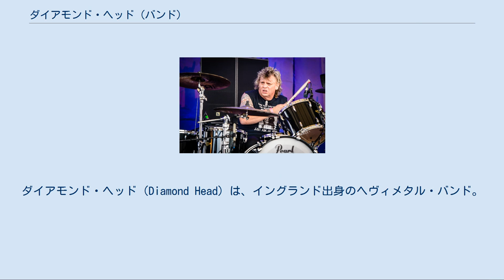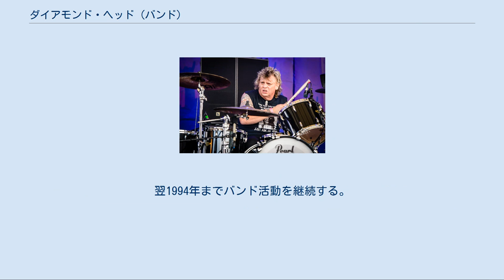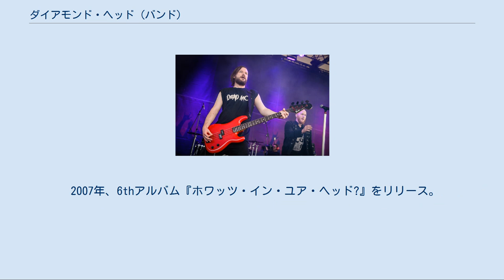ダイアモンド・ヘッド (バンド)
ダイアモンド・ヘッド（Diamond Head）は、イングランド出身のヘヴィメタル・バンド。
 NWOBHMムーブメントから登場したバンドの一つ。
商業的な成功を収められず解散したが、メタリカやメガデスらに影響を与えていた事で再評価が高まり、1990年代に再結成を果たした。
 1976年、ブライアン・タトラー (ギター)、シーン・ハリス (ボーカル)、ダンカン・スコット (ドラム)の3人でバンドを結成。
その後にコリン・キンバリー (ベース)が加わる。
バンド名は、イギリスのギタリストであるフィル・マンザネラのアルバム『ダイアモンド・ヘッド』(1975年)に由来する。
 1980年、アルバム『ライトニング・トゥ・ザ・ネイションズ - ザ・ホワイト・アルバム』(自主制作)でアルバム・デビュー。
 1982年、野外ロックフェス「レディング・フェスティバル」に参加。
同年、大手レーベル「MCAレコード」からメジャー・デビューとなるセカンド・アルバム『偽りの時』をリリース。
 1983年、キンバリーとスコットの脱退を経てサード・アルバム『カンタベリー』を発表し、ビッグイベント「モンスターズ・オブ・ロック」にも出演するが、1985年に解散。
 初来日公演 (2008年2月) スラッシュメタル・バンド「メタリカ」がダイアモンド・ヘッドのカヴァー曲を頻繁に発表したこと等から再評価が高まり、1991年に再結成。
1993年、10年ぶりの4thアルバム『デス・アンド・プログレス』をリリースし、トニー・アイオミやデイヴ・ムステインがゲスト参加。
翌1994年までバンド活動を継続する。
 2000年、ブライアン・タトラーとシーン・ハリスは母国でギグを行い、2002年から活動を本格的に再始動する。
 2004年にシーン・ハリスが離脱するものの、ニック・タート (ボーカル)が加入して、翌年に12年ぶりの5thアルバム『オール・ウィル・ビー・リヴィールド』をリリース。
 2007年、6thアルバム『ホワッツ・イン・ユア・ヘッド?』をリリース。
 2008年2月17日、東京・Shibuya O-Eastで初来日公演。
 2016年、9年ぶりのセルフタイトル7thアルバム『ダイアモンド・ヘッド』を発表。
 2019年、8thアルバム『The Coffin Train』をリリース。